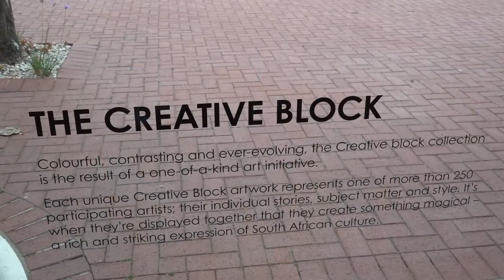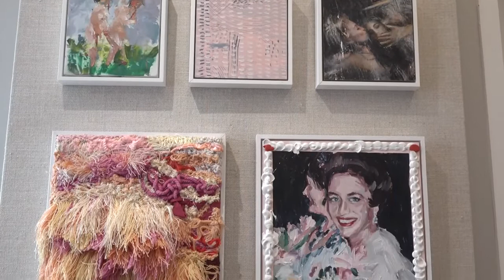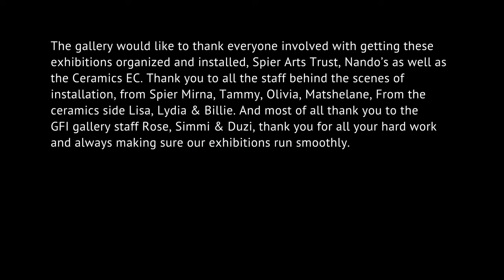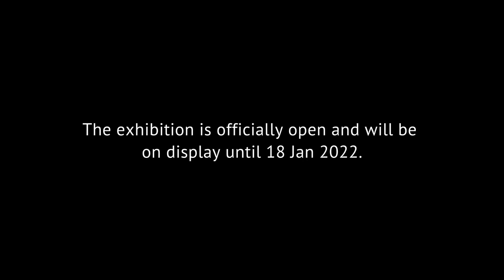Creative Block 2021 & Regional Ceramic Exhibition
THE CREATIVE BLOCK
Colourful, contrasting and ever-evolving, the Creative Block
collection is the result of a one-of-a-kind initiative.
Each unique Creative Block artwork represents one of more than 250
participating artists; their individual stories, subject matter, and style.
It’s when they’re displayed together that they create something magical –
a rich and striking expression of South African culture.

REGIONAL CERAMIC EXHIBITION
CERAMICS SOUTHERN AFRICA – EASTERN CAPE
Founded in 1972, Ceramics Southern Africa is the official representative body of potters in Southern Africa. The objective of the association is to promote ceramics in Southern Africa by improving the work being produced and to foster an interest in ceramics by the general public. This is done by presenting workshops and organising exhibitions regionally and nationally.
The purpose of Ceramics Southern Africa is to maintain a representative forum for the encouragement and fostering of the art and craft of ceramics in Southern Africa. The field encompasses all relevant processes that add value to clay.
We encourage and foster:
o The creation of awareness of the aesthetic, artistic, cultural, and utilitarian value of ceramics.
o The open exchange of skills and the advancement of expertise.
o Building of cooperative relationships between the participants in the value chain of ceramics from resource production through to public distribution.
o Development of the art and craft as a vehicle for economic empowerment and value creation.
o Professional and ethical management of the activities to increase the economic importance of the art and craft in Southern Africa.
o The growth of local and international interactions to ensure awareness of trends in the field.
o The active expression of fun in all endeavours with the medium of clay.
o Members range from leading professionals to hobbyists.